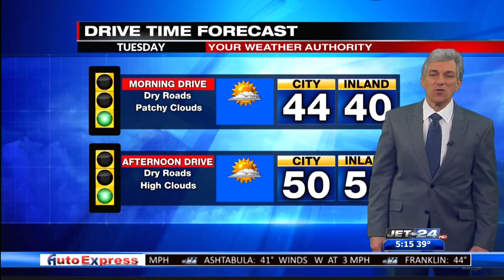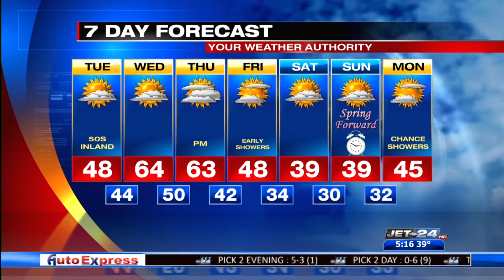Morning Weather 3/9/2021